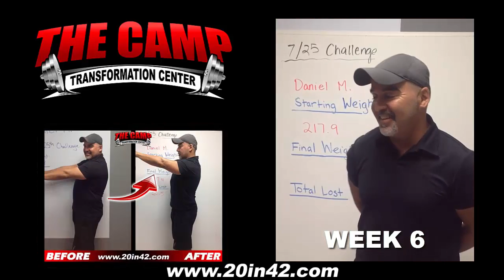Chatsworth Fitness 6 Week Challenge Result - Daniel Medina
We will now check the result of Daniel's 6 week weight loss challenge!